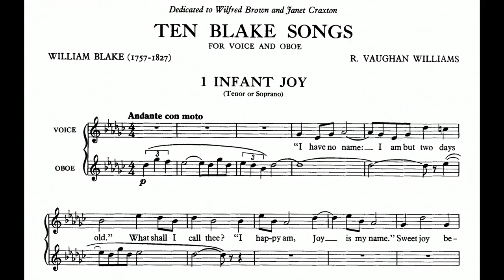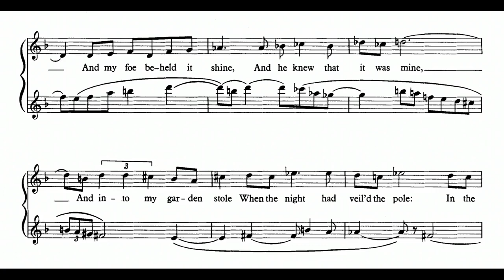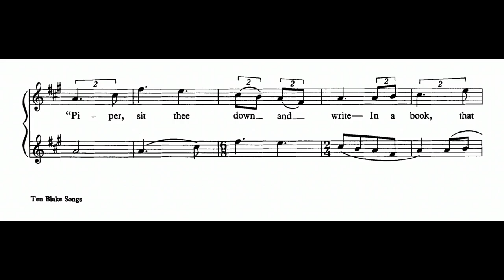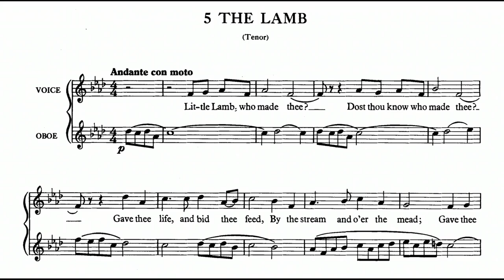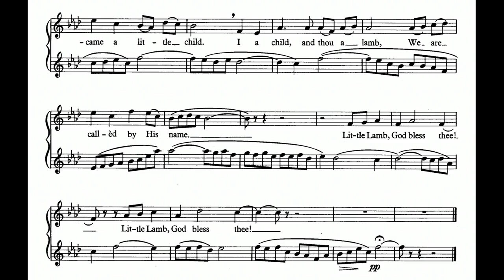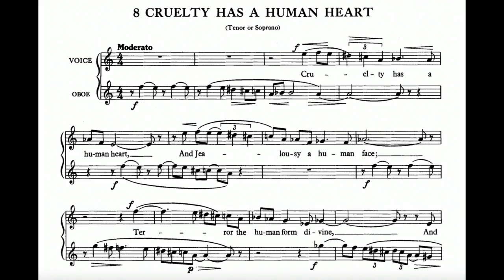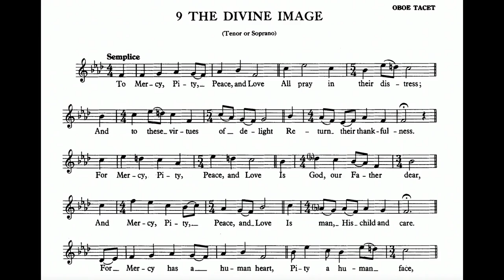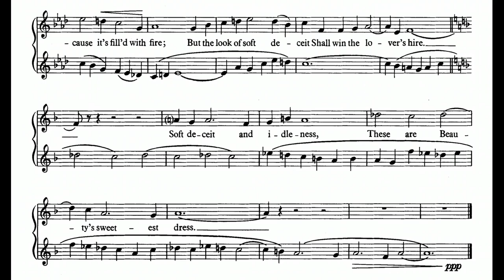Ralph Vaughan Williams: Ten Blake Songs (1957)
00:00 - I. Infant Joy: Andante con moto
01:49 - II. A Poison Tree: Lento ma moderato
04:09 - III. The Piper: Allegro moderato
06:35 - IV. London: In Free Time
08:28 - V. The Lamb: Andante con moto
11:21 - VI. The Shepherd: Allegretto
12:12 - VII. Ah! Sun-Flower: Moderato
13:36 - VIII. Cruelty Has A Human Heart: Moderato
15:31 - IX. The Divine Image: Semplice
17:47 - X. Eternity: Andante sostenuto
Voice: Andreas Weller
Oboe: Lajos Lencses
Year of Recording: 2008
"Ten Blake Songs is a song cycle for tenor or soprano voice and oboe composed over the Christmas period of 1957 by Ralph Vaughan Williams (1872–1958), for the 1958 film The Vision of William Blake by Guy Brenton for Morse Films. The first nine songs are from Songs of Innocence and of Experience by the English poet and visionary William Blake (1757–1827); the tenth (Eternity) is from Several Questions Answered (No1 & No2) from the poet's notebook . The cycle is dedicated to the tenor Wilfred Brown and the oboist Janet Craxton. It was first performed in concert and broadcast on the BBC Third Programme on 8 October 1958, shortly after the composer's death." (Wikipedia)